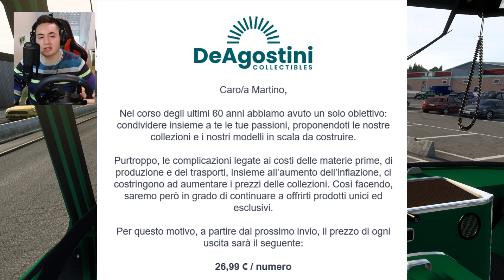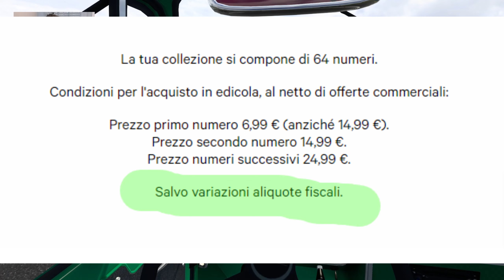PROVO LANCIA ESAGAMMA su EURO TRUCK SIMULATOR 2!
Provo il Lancia Esagamma su Euro Truck Simulator 2!
👉 ETS2 (Copia Fisica)